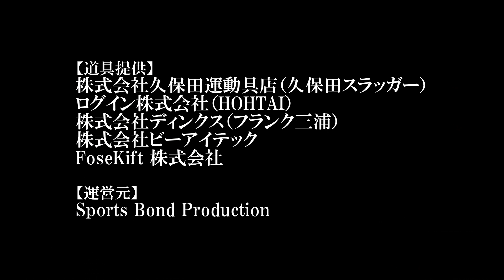松村邦洋が激白！『電波少年』の舞台裏と掛布雅之の野球の分岐点｜松村邦洋コラボ第2話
続いての松村邦洋 @matsumurabawbawofficial さんとのお話は『電波少年』と掛布雅之さんの少年時代のお話～！
よく見ていた番組の舞台裏と憧れの人のエピソードを聞けるのは、いいですね～！

【他の松村邦洋コラボはこちら】

Sports Bond Production｜スポーツボンドプロダクション

▽BGM
井亀明彦
魔王魂
MusMus
DOVA-SYNDROME
nons works